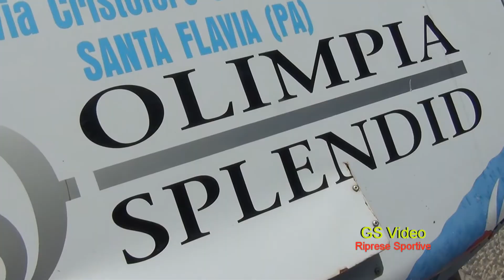14° Slalom Città Internazionale dei Marmi Custonaci | Graziano Calandrino | Peugeot 205